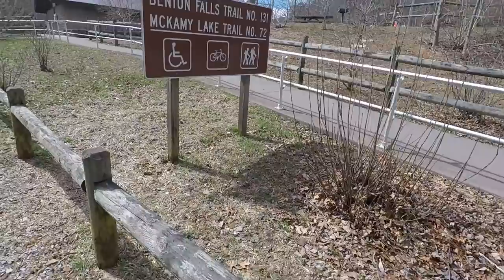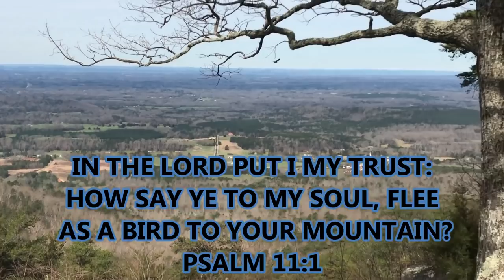Fishing new pond for Trout -- McKamy Lake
Creek Fishing Adventures
Went to a mountain top lake to explore and see what was there.  Started catching some trout when i switched to the rooster tail.

location- McKamy Lake , Tennessee